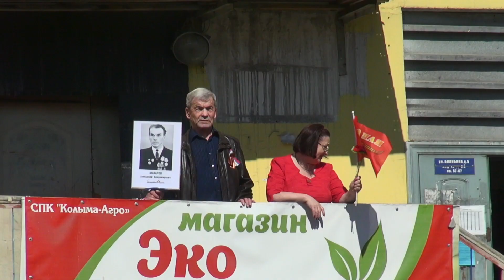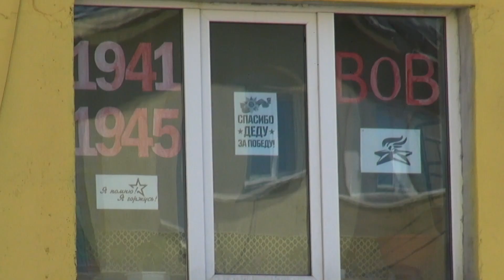Празднование Дня Победы на Колыме. Сусуман на изоляции. Улица Билибина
Отпраздновали как-то так День Победы Колымчане в Сусумане. Улица Билибина. Идея была пропеть ветерану хором песню из окон, но как-то не срослось. А так погода отличная, настроение праздничное, музыка играет, слушаем военные песни.
Мы против короны - сидим дома. Стоп кавид! Stay Home With Me. Колыма. Дневник колымского пенсионера. пенсионер. Весна. Магаданская область. Susuman. Magadan. Kolyma. Susuman. Magadan